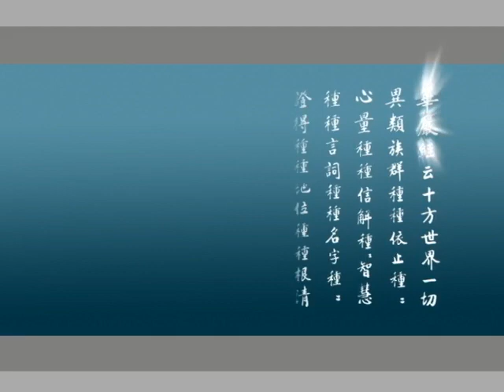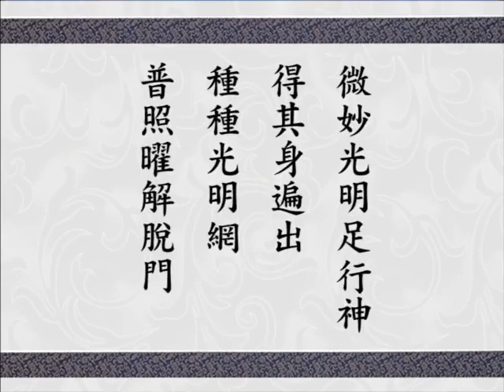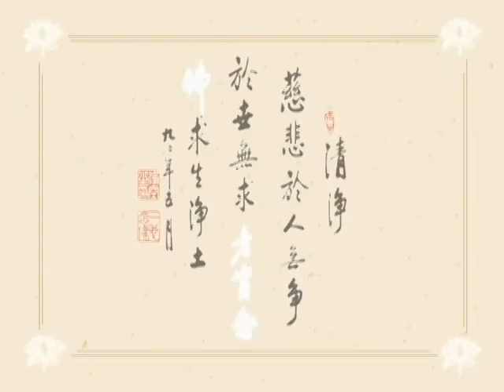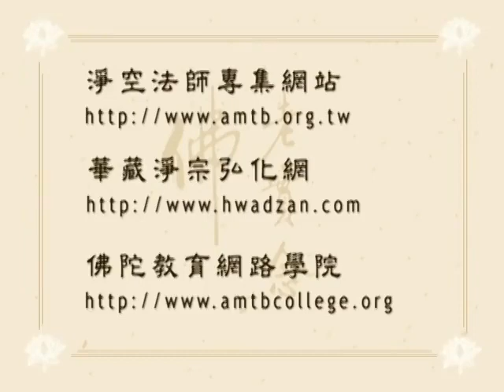Giảng Kinh Hoa Nghiêm, tập 490 | Tịnh Không pháp sư chủ giảng (HQ)